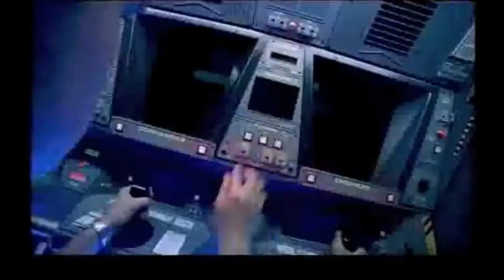Mission Space - Disney Outubro 2010